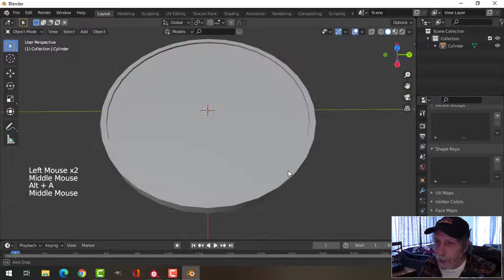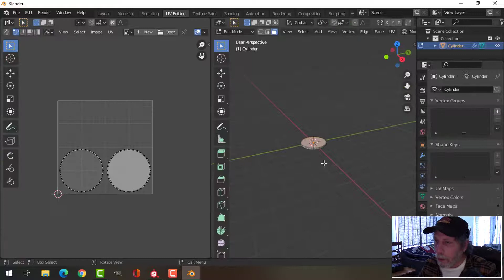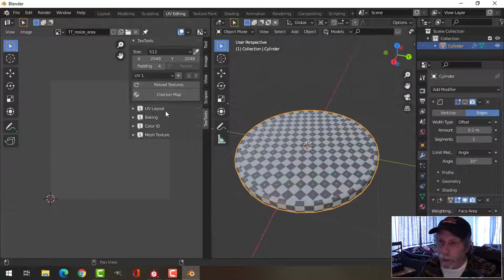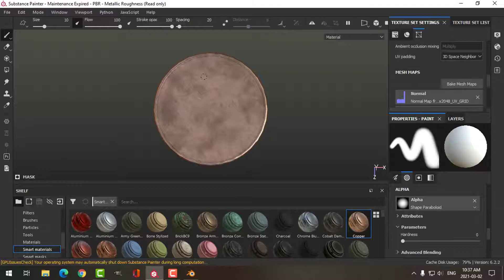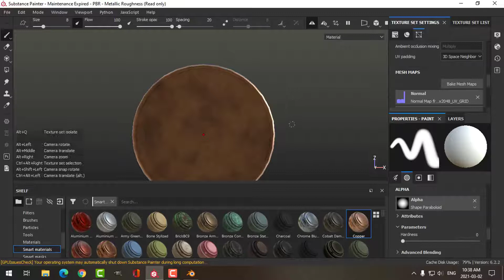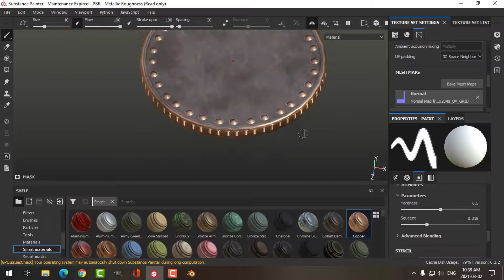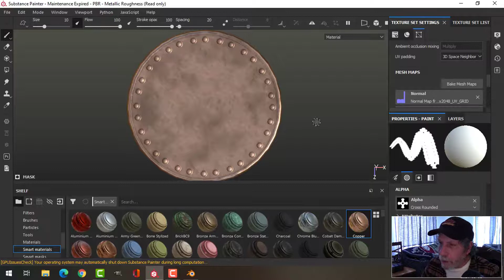BLENDER CHALLENGE 9: Lost Treasure: Coin (Part 6)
Quick model of a coin in Blender and then texture in Substance Painter.

BLENDER CHALLENGE 9: Lost Treasure
Deadline: Sunday March 21, 2021

ZEROBIO DISCORD SERVER (Upload your WIPs and final render here)

Go here for a list of all my videos in this series for Lost Treasure: